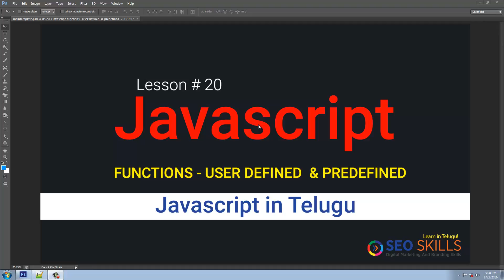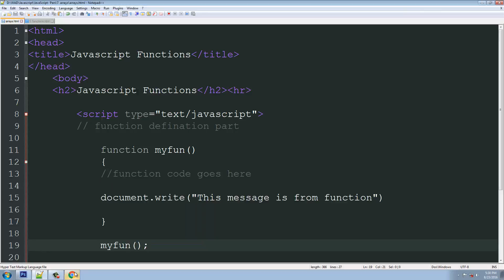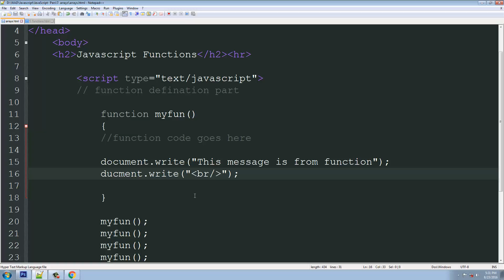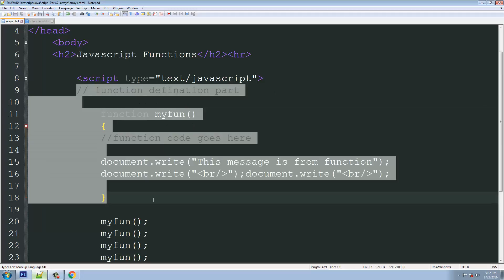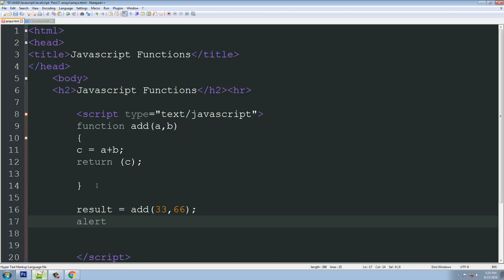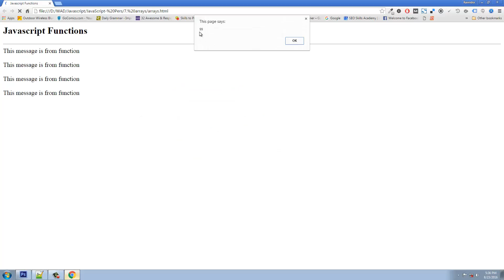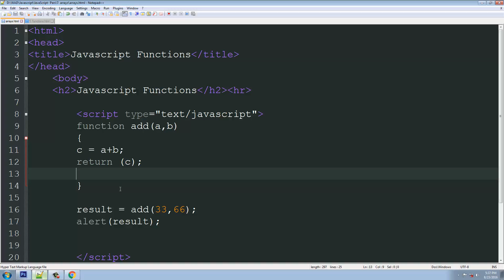Javascript functions in Telugu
Our Courses
UI UX Design Course